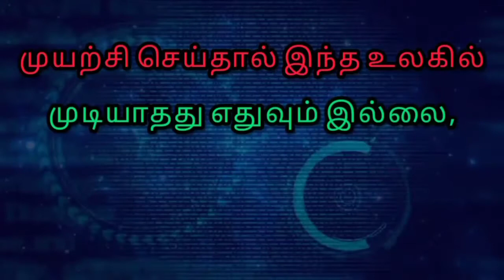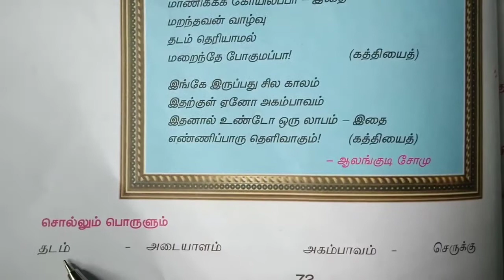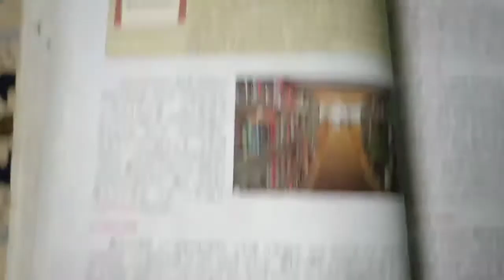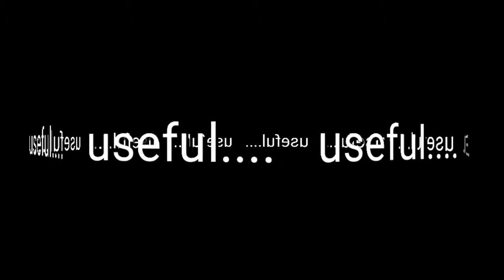8th Tamil 2nd term | Tnpsc | எட்டாம் வகுப்பு தமிழ் இரண்டாம் பருவம்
8th Tamil 2nd term | Tnpsc | எட்டாம் வகுப்பு தமிழ் இரண்டாம் பருவம்